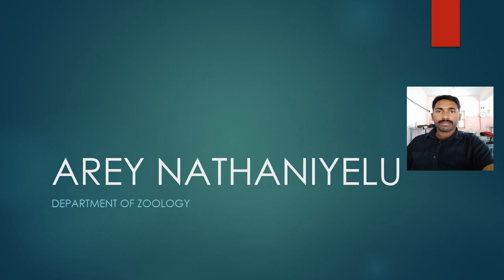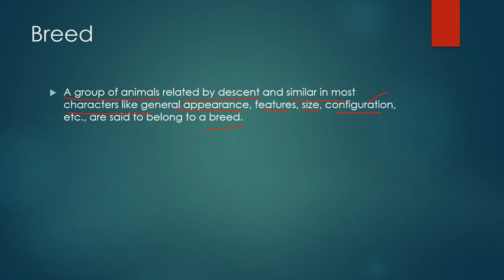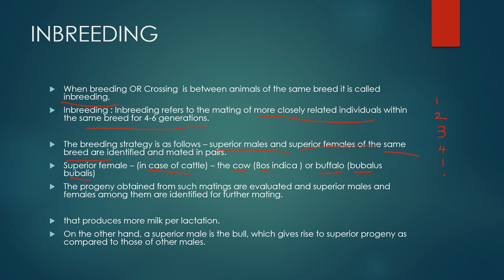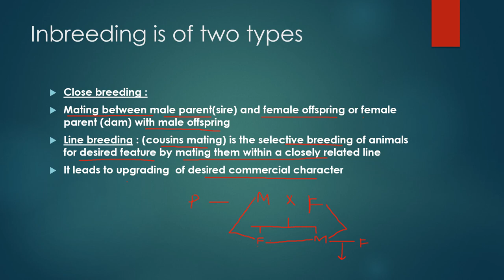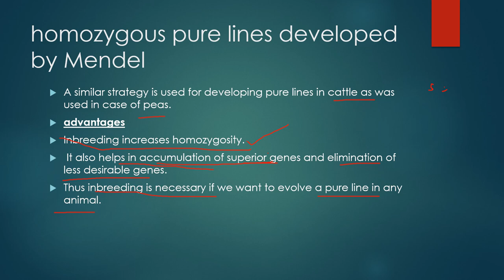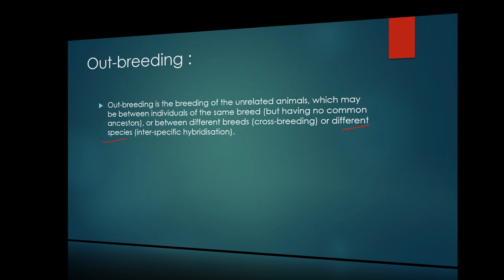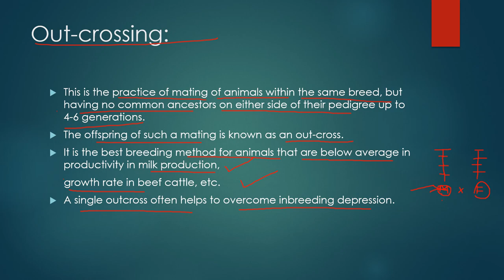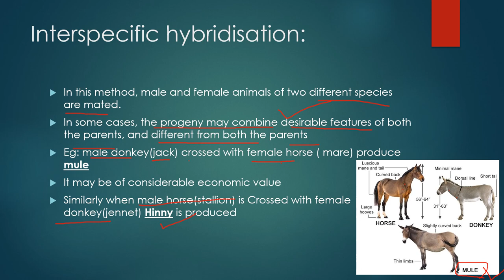Animal breeding, animal husbandry, NEET biology,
NATHANIYELU